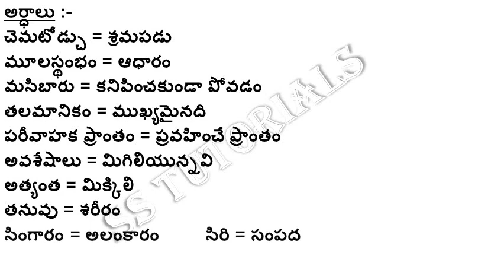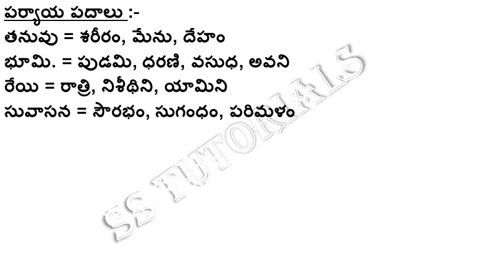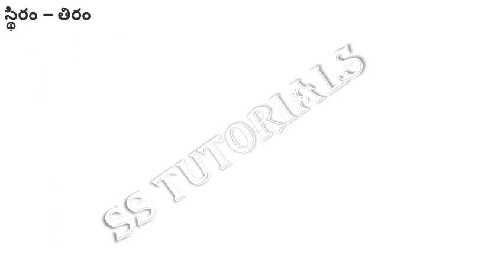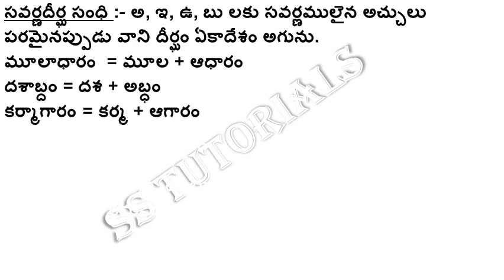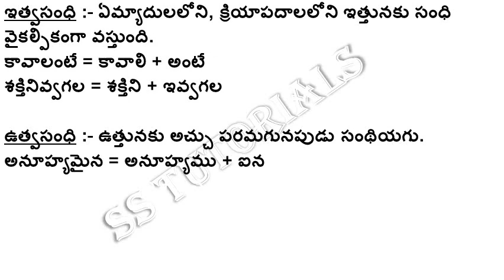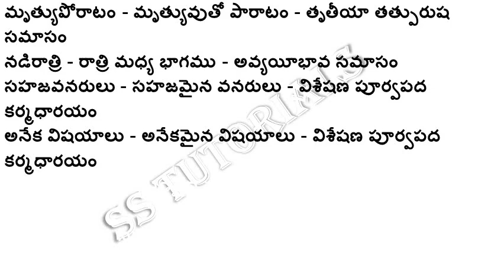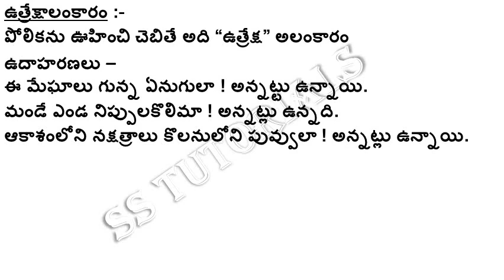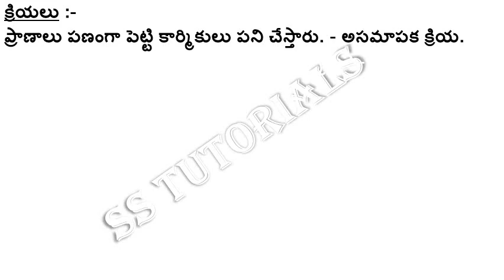TS TET - 8th telugu content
AP & TS TET & DSC ప్రిపేర్ అయ్యే వారికోసం 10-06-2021 నుండి NEW TEXTBOOKS ప్రకారం ఫ్రీ ఆన్లైన్ ఎగ్జామ్స్ పెట్టడం జరుగుతుంది. కావున ఈ WHATSAPP గ్రూప్ లింక్ లో మీరు మరియు మీ ఫ్రెండ్స్ అందరినీ జాయిన్ చేపించగలరు.
ప్రతీ ఒక్కరు మా యొక్క ఏదో ఒక్క గ్రూపులో మాత్రమే ఉండండి... ఎక్కువ గ్రూప్ లో ఉండదు. అందరికీ అవకాశం ఇద్దాము.
మా యొక్క గ్రూప్ లింక్స్ :
GROUP 11 :